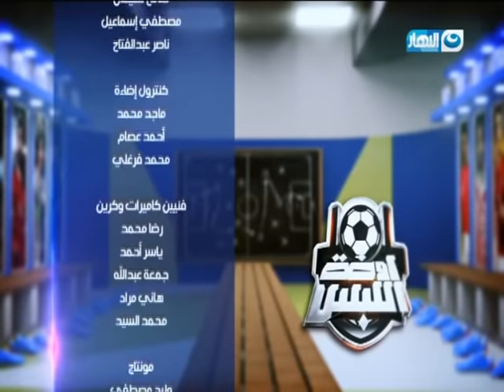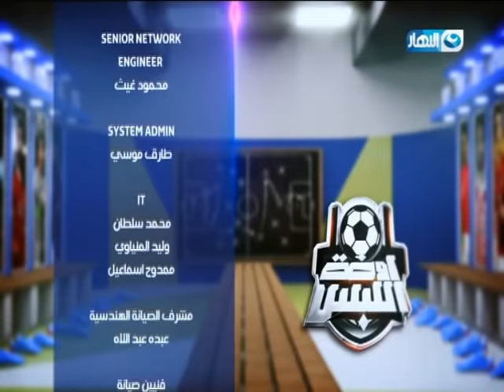اوضة اللبس | حلقة الاربعاء - 15 يوليو 2020